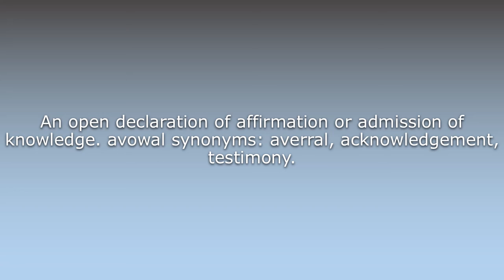What does Avowal mean?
What does Avowal mean in English? Learn the meaning of the word Avowal! How to Pronounce Avowal. Expand your vocabulary, learn words.